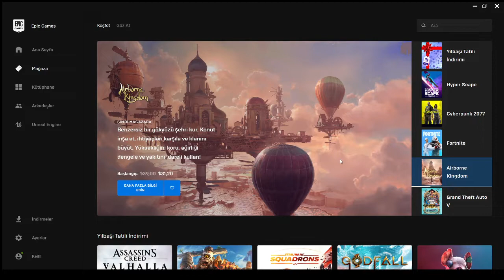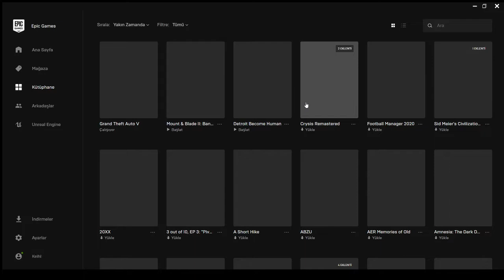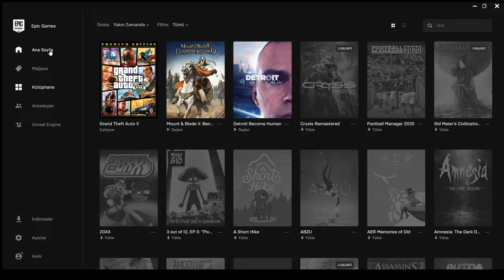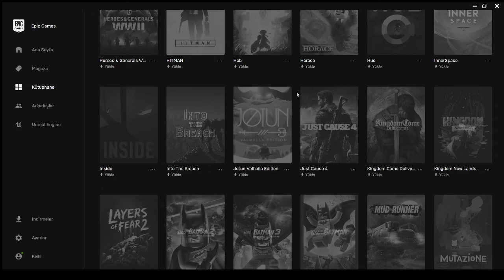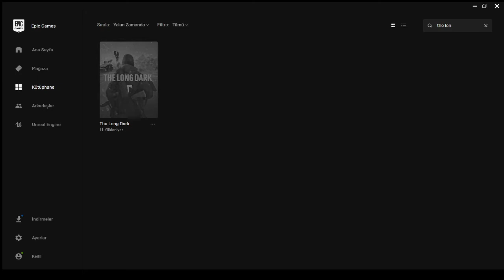The Long Dark Epic Games'te ÜCRETSİZ + 60 Liralık Kupon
3Adam 3Bilgisayara hoş geldiniz arkadaşlar bugün sizlere Epic Games'in 15 gün boyunca hediye oyun vereceği silsilenin üçüncü gününden sesleniyoruz. Bugünkü oyunumuz gayet tatmin edici bir şekilde The Long Dark! İyi seyirler